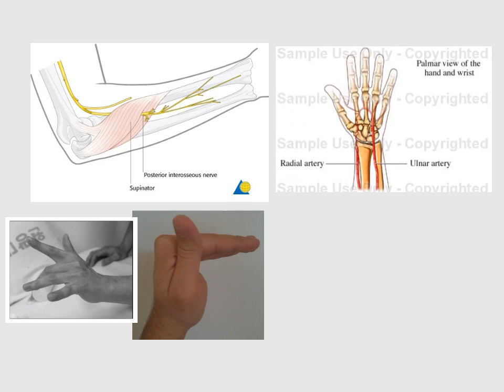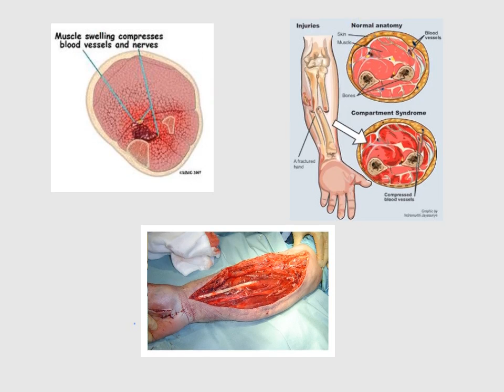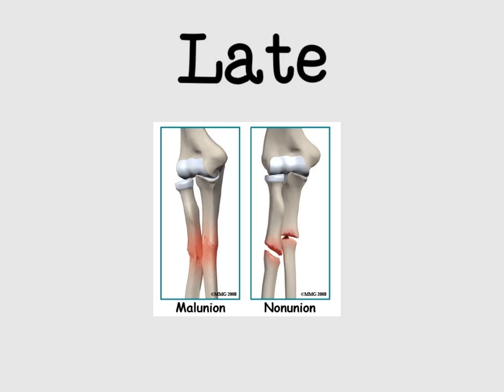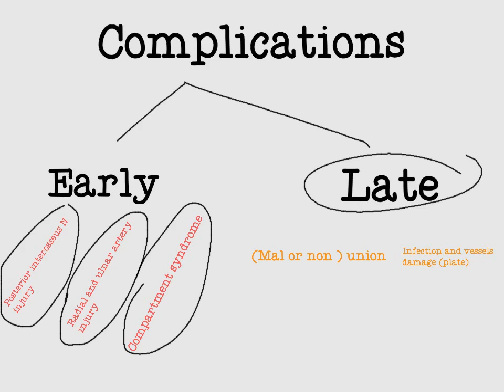radial and ulnar fractures complications (ulf2)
Early , late , posterior interosseus nerve injury , radial and ulnar arteries , compartment syndrome , fasciotomy , late , (mal-non) union